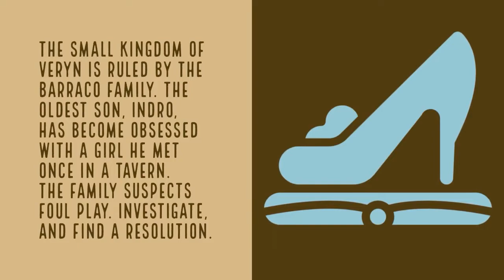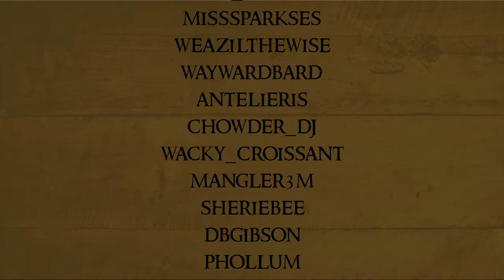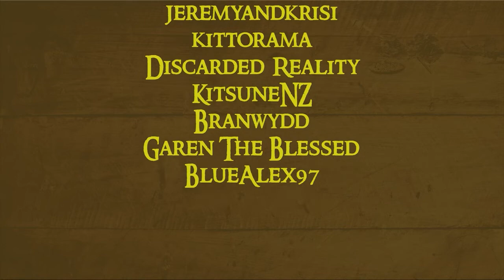Gallant Horde Adventures A Glass Slipper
A Glass Slipper

The small kingdom of Veryn is ruled by the Barraco family. The oldest son, Indro, has become obsessed with a girl he met once in a tavern. The family suspects foul play. Investigate, and find a resolution.

Featuring

Trent Deakin
as
“Chuck” Ærtax - Centaur Ranger/Monk

Jamie Fraser
as
Gali Venture - Centaur Artificer

Caroline Crum
as
Qwyn the Finder - Human Ranger/Rogue

Chris Rich
as
Kathris - Earth Genasi Paladin

Matthew Smith
as
Elzaren Askari - Aasimar Fighter

Fernando Miguez
as
Lonthrefoa - Lizardfolk Paladin/Warlock

and

Jax Goss
as
the Game Master

Produced by Adam Bazley

Maps By
Tom Cartos

Music and Sound by Syrinscape.com